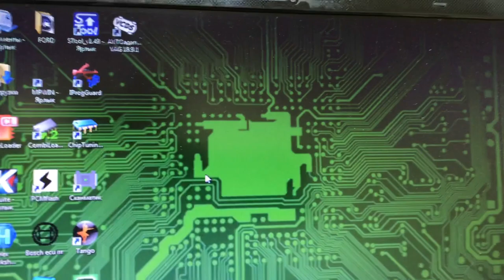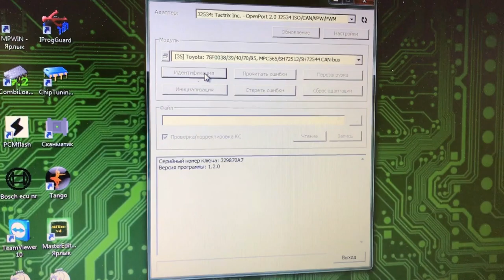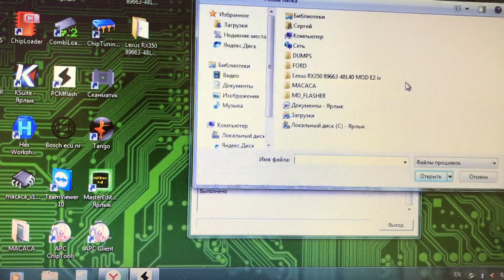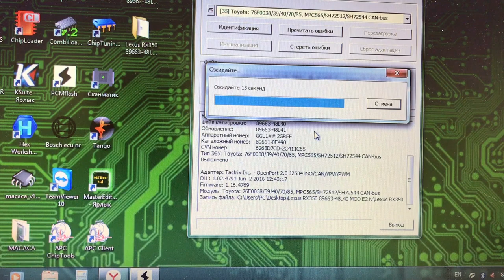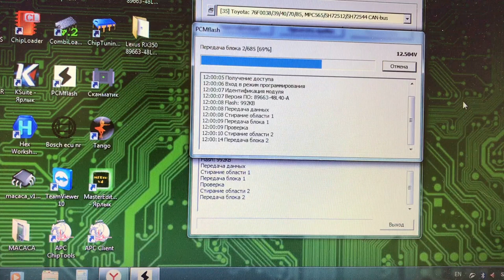Чип тюнинг LEXUS RX350 2013 с помощью PCM Flash и модуля 35 на столе.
Делаем тюнинг и евро 2 на авто LEXUS RX 350 2013 года, идентификация и запись модулем 35 PCM Flash на столе.
Прошивка любезно предоставлена Игорем Воденниковым, мастером по чип тюнингу Toyota-Lexus.